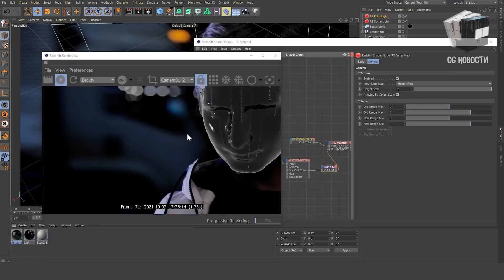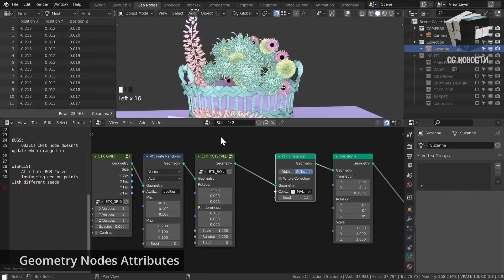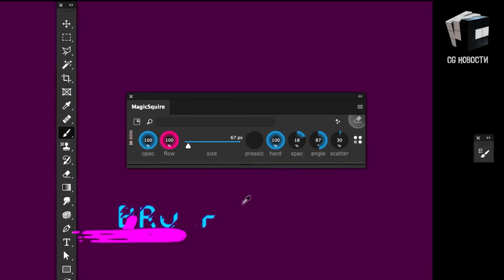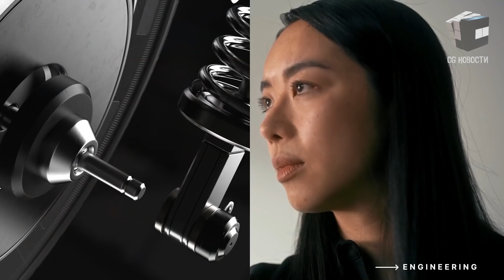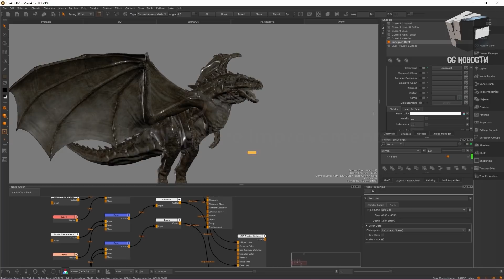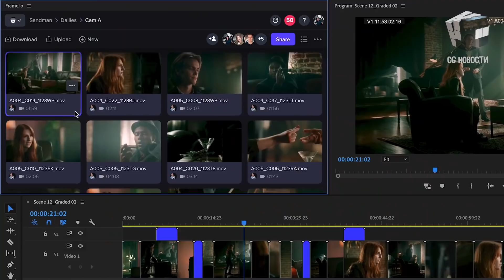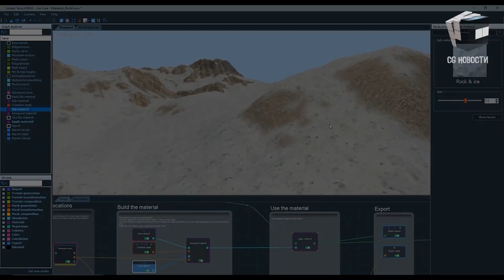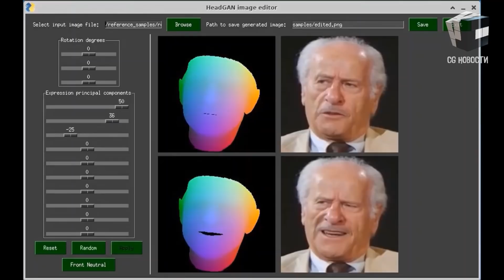CG НОВОСТИ #62 Unity | Blender | Adobe | Instant Terra | Insydium | Mari 5.0 | PFTrack | JCenterS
В этом выпуске:
- Ребрендинг Unity
- Мультфильм Sprite Fright от Blender
- Adobe приобрела или прибрала себе Frame.io
- Значительное обновление Foundry Mari 5.0
- Международная конференция с бесплатным доступом

0:00 - Привет друг
0:15 - В этом выпуске
0:29 - ЭФФЕКТ МАТРИЦЫ в Cinema 4D | PFTrack | RedShift | After Effects
1:09 - Сюрприз
1:43 - Sprite Fright Blender
2:26 - Плагин MagicSquire 5.0 для Photoshop
2:59 - D5 Render 2.0 с ускорением Nvidia RTX
4:07 - Новый логотип Unity Technologies
5:18 - Mari 5.0 программа для текстурирования
6:25 - Adobe приобрела платформу Frame.io
7:00 - Instant Terra v2.4 программа для создания ландшафта
7:17 - Insydium Fused XParticles, Cycles 4D, MeshTools и TerraformFX
8:00 - Международная конференция по анимации, визуальным эффектам и компьютерной графике VIEW Conference
8:56 - Arnold и VRay лауреаты 73-й премии Engineering Emmy Awards
9:28 - Нейронка HeadGAN для анимации лица
9:54 - Вдохновение от подписчиков